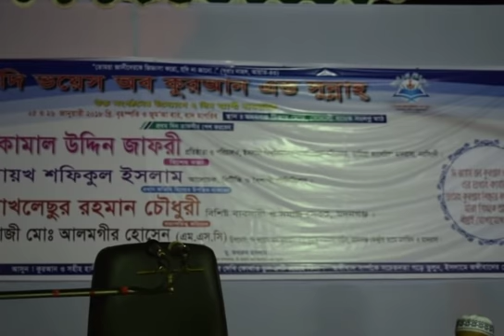আমরা কুরআন সুন্নাহর সৈনিক || The Voice Of Quran Sunnah Song || Nazrul Islam Amini Song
The Voice Of Quran Sunnah Song
Lyric & tune: Nazrul Islam Amini
Singer: Nazrul Islam Amini

Al-madina tv  is  the  Most popular Islamic Channel in BD.
You can learn  about leading life by hearing these  ISLAMIC SONG & NATOK.
 @@Follow Al-madina.tv on Social Media @@